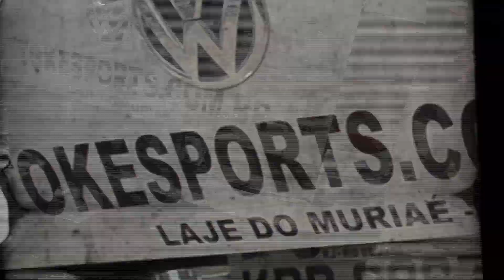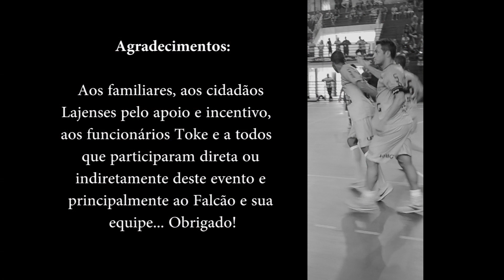Os melhores momentos - Falcão em Muriaé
Evento realizado pela Toke Sports que trouxe o melhor jogador de futsal do mundo.

  APOIO: UNIG
   Blanc Filmes